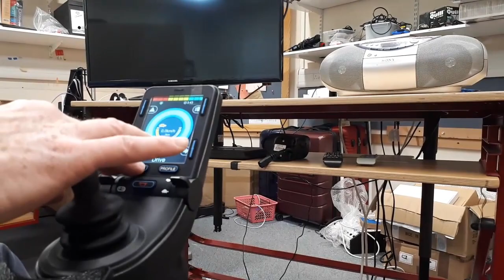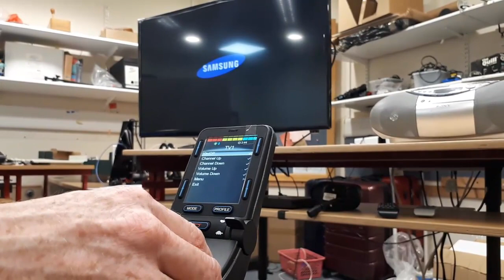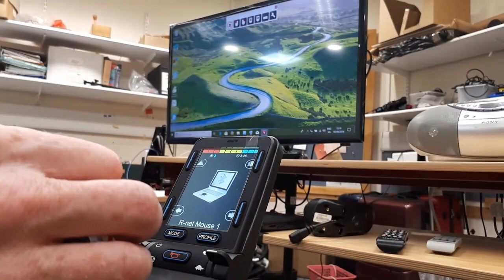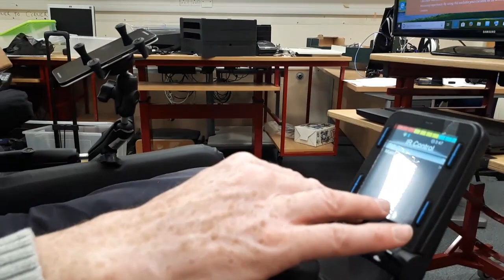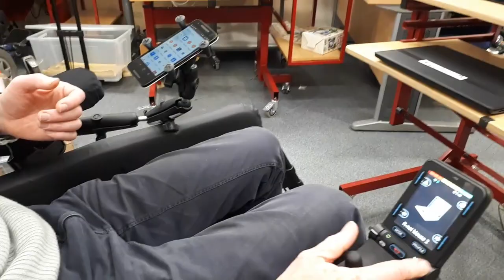CJSM2 Rnet wheelchair controller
All of the main wheelchair controller manufacturers have Bluetooth mouse options, including Dynamics Controls with their Linx controller, Curtis instrument’s quantum q-logic controller, and Curtiss-Wright – Rnet controls.
For example for chairs with R-net controls you can replace the old joystick with a CJSM2 –BT as seen in the picture here.  This R-net Joystick Module has Infra-Red (IR) capabilities included. IR technology is widely used to remotely control household devices such as TVs, DVD players, and multi-media systems, as well as some home-automation equipment. Individual IR commands can be learned from an appliance’s remote handset and stored in the CJSM2.  Also Integrated Bluetooth technology is an option, to enable control of computers, Android tablets, iPads, iPhones and other smart devices from a powered wheelchair. To switch between the devices, the user simply navigates the menu and selects the device they wish to control.  The R-net’s CJSM2 can easily replace the existing rnet joystick module, with no system re-configuration or programming required.